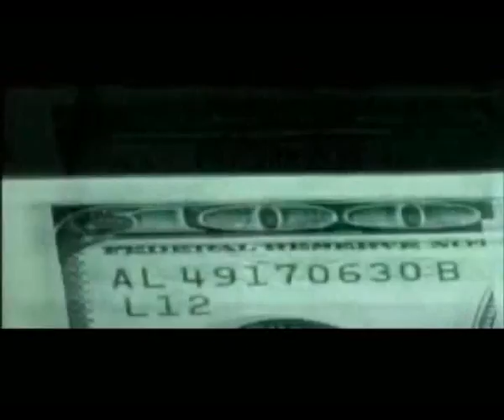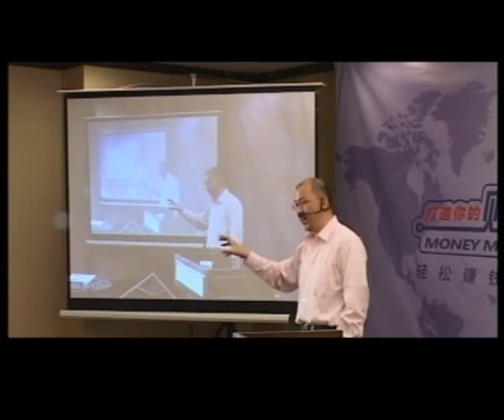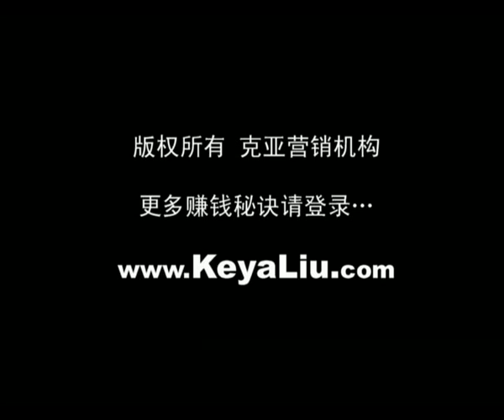克亞營銷導師 兆鴻老師 免費分享 原價三萬人民幣課程 03克亚营销导图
台灣克亞營銷首場公益峰會